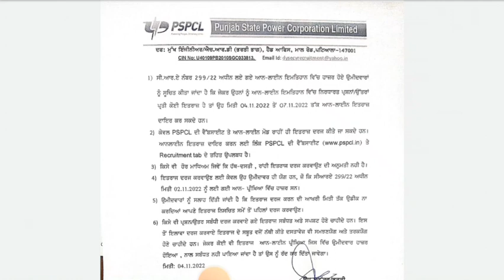pspcl assistant lineman bharti | answer key | objection | punjab alm bharti result